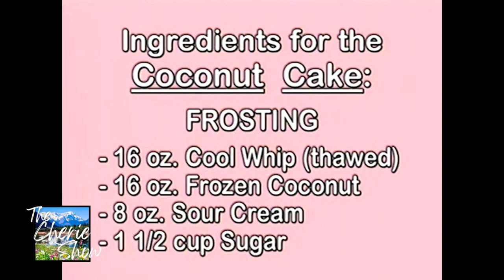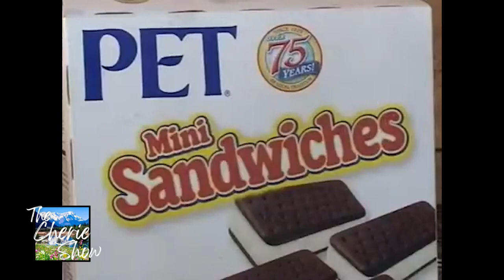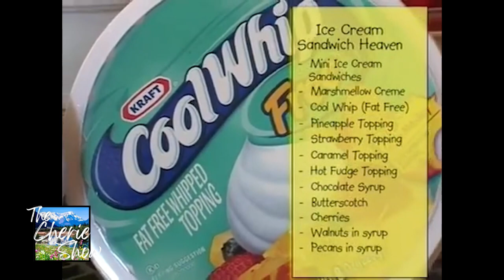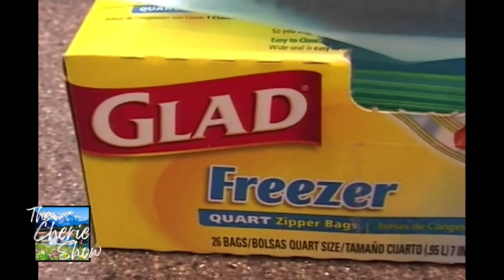Throwing It Back to Some Old Heart of the Home Recipes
Aired: March 21st, 2024

(PART 2)

Kiker Wealth Management (Jasper, GA)
DQ Jasper